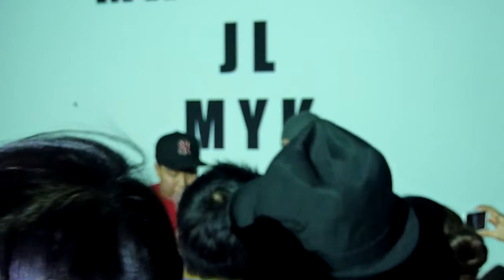Manifest+JL+MYK perf Pt 2@Be Hive, Seoul (11.06.2011)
Amazing perf :)